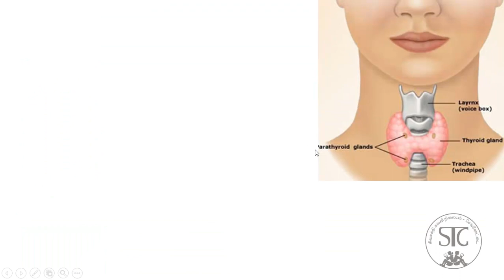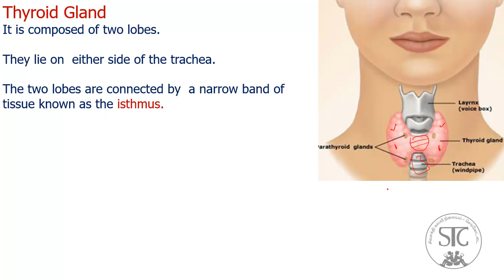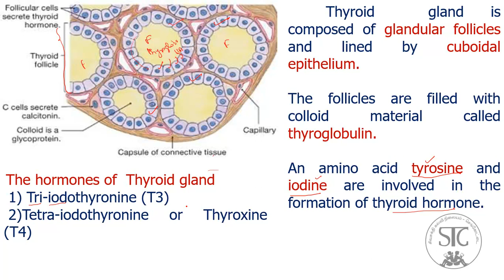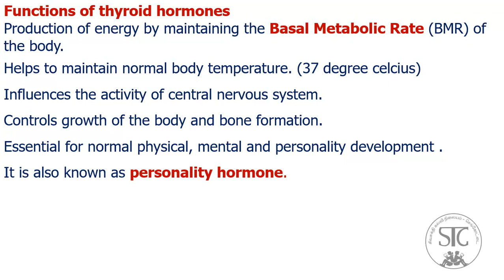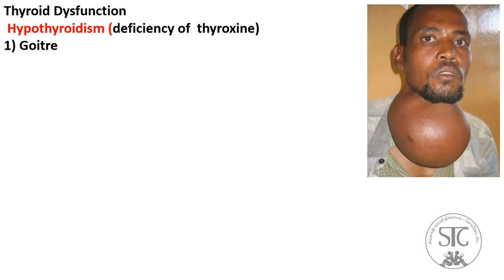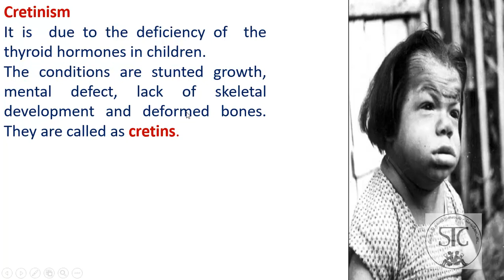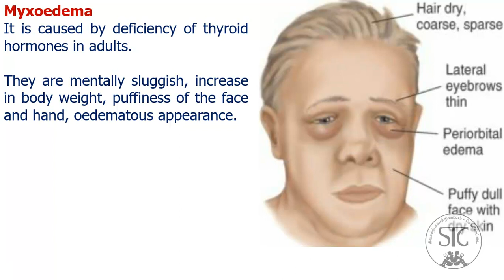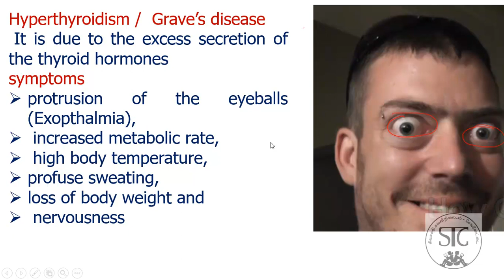10 Science* Unit 16 * Thyroid Gland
For Tamilnadu Samacheer Kalvi Students.  It is explained in Tamil also.